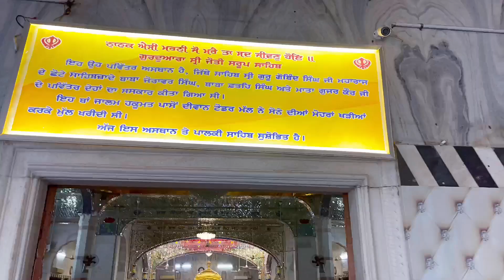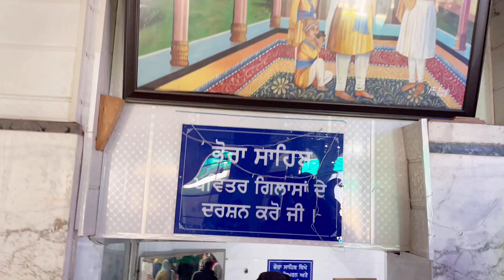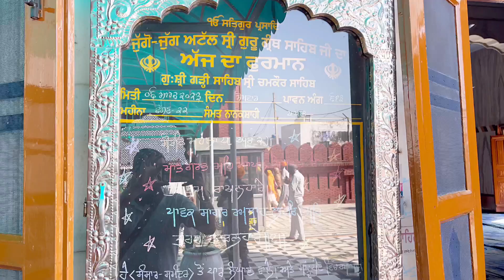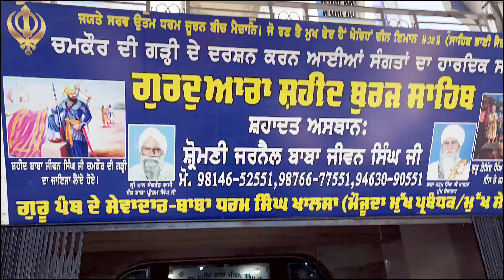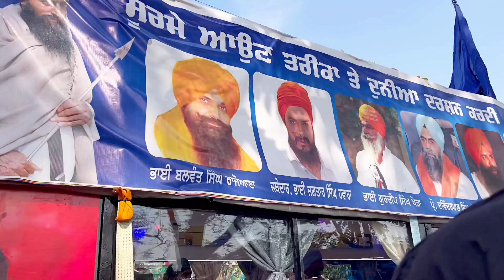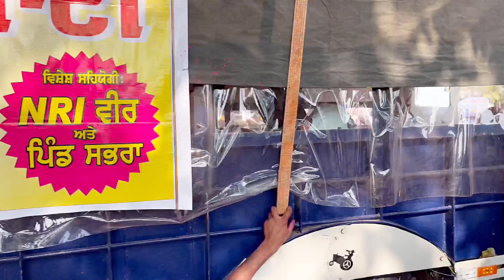Holla Mohalla Anandpur Sahib 2023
Hola Mohalla, also called Hola, is a three-day long Sikh festival which normally falls in March. It takes place on the second day of the lunar month of Chett, usually a day after the Hindu spring festival Holi but sometimes, coincides with it. Hola Mohalla is a big festive event for Sikhs around the world.

hollamohalla2023 dailyvlog anandpursahibhola mohallaanandpur sahibHola mohalla anandpur sahibanandpur sahib livesri anandpur sahibshri anandpur sahibAnandpur sahibhola mohalla anandpur sahibHola mohalla 2023Nihang singh holla mohallanihang singhlive hola mohalla anandpur sahibrehras sahibjapji sahibgurbanishort video